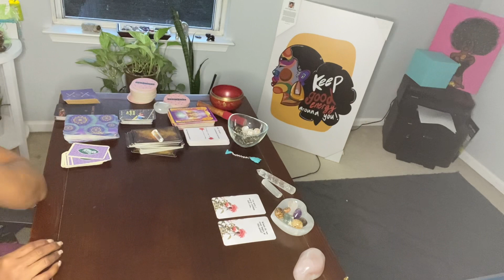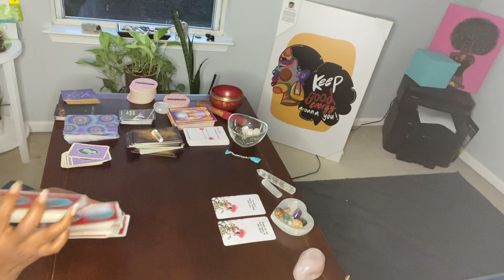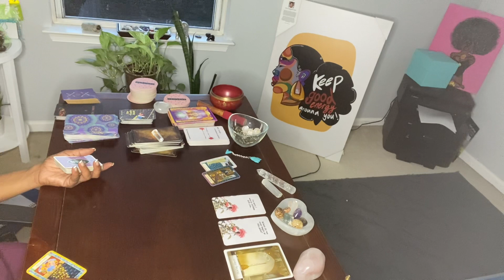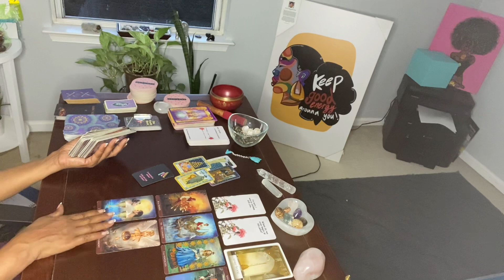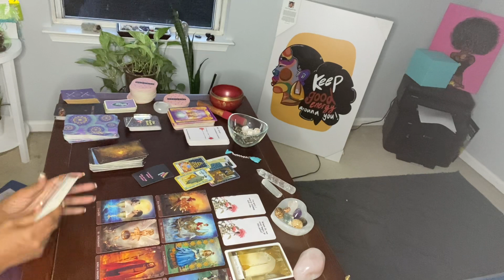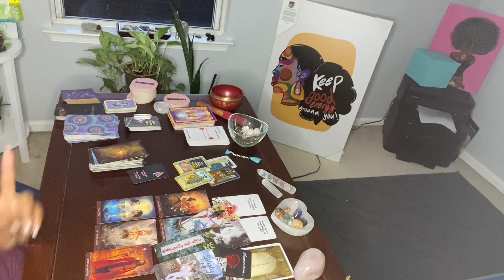I’M SORRY 😞 I WAS SO CARELESS WITH YOU.. WHERE DO WE BEGIN AT THIS POINT? LETS GET MARRIED ..